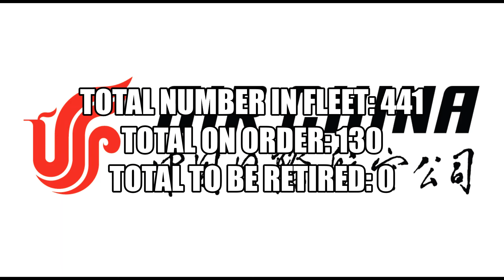Air China Fleet As Of January 2020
Photo Credits:
Jetphotos.

Please take a look at my channel plan where I put a list of videos where I will put my future videos of what Airlines I will do. You may feel free to put whatever Airline you want me to do and a Non-Copyright song!